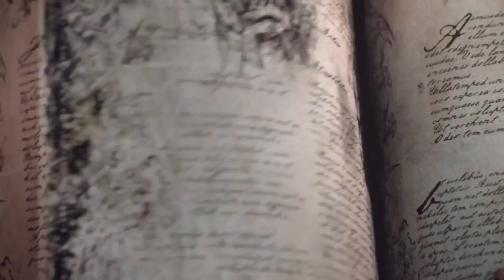How I Would Have Made Warhammer 1 - Total War Warhammer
A fun hypothetical scenario on how I would have created Total War Warhammer 1. This is on a basis of my knowledge of the lore and table top and do not claim to "know better". I am of course not a game developer but a fan of the Total War series and of course Warhammer having spent 25 years in the hobby so far.

How would you have done it better? Let me know your thoughts!

THE3476